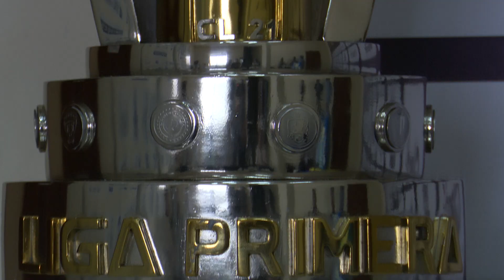Caciques del Diriangén y Managua FC en la gran final de ida de Liga Primera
Conferencia de prensa previo a la gran final de Liga Primera entre diriambinos y capitalinos.

Más Rápido, Más Alto, Más Fuerte
Comité Olímpico Nicaragüense